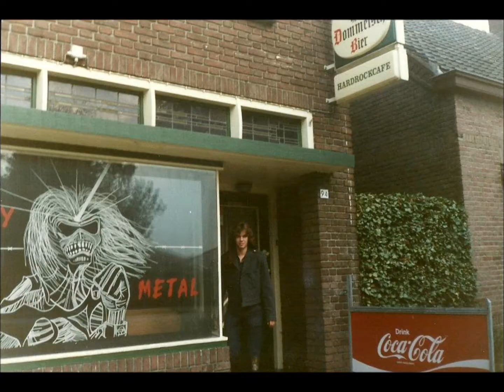HARDROCKCAFE D'N AANLOOP ASTEN *** DEEP PURPLE - CHILD IN TIME.wmv